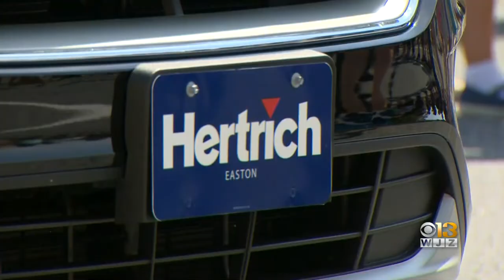Queen Anne's County Educator Named Teacher Of The Year, Wins New Car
A Queen Anne's County teacher got a special surprise Monday: a brand new car and the title of Teacher of the Year.